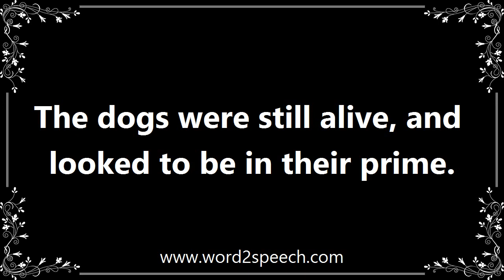Alive - Meaning and How To Pronounce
Title: alive

predicative

The dogs were still alive, and looked to be in their prime.

How to pronounce alive
definition of alive
audio dictionary
How to say alive
What is the meaning of alive
Pronounce alive